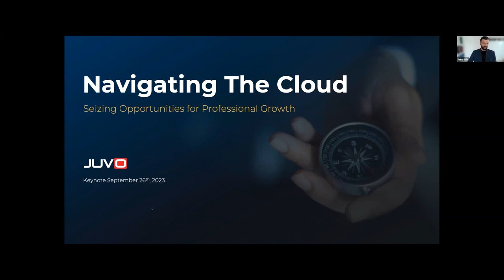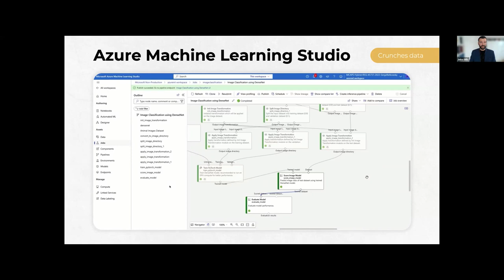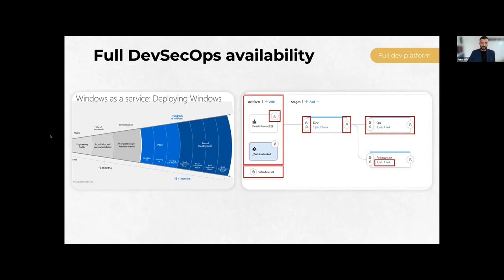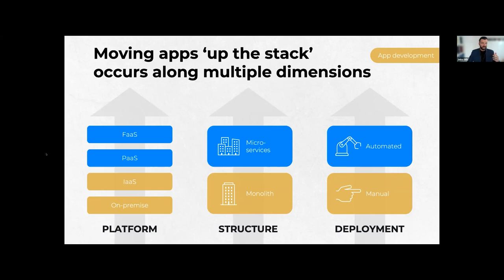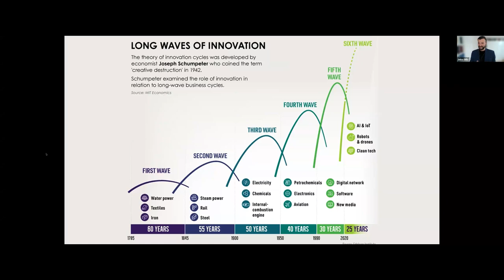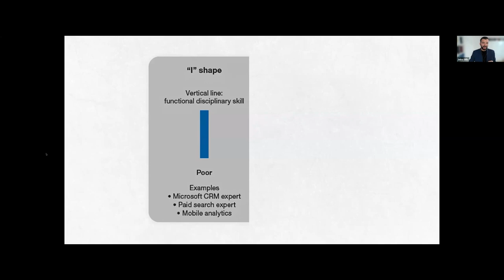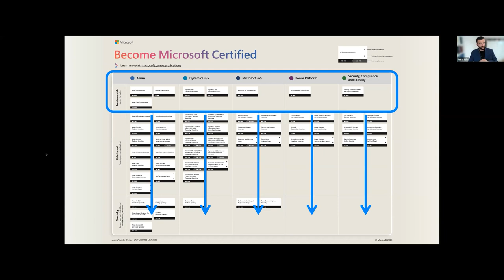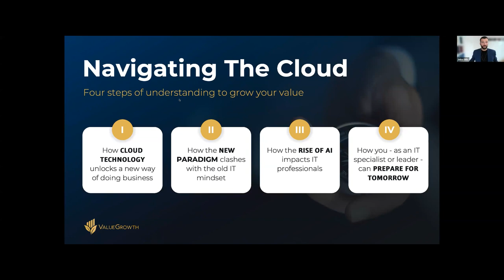Juvo Webinar - Navigating the Cloud - Jetro Wils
In this fast-paced and interactive keynote, you’ll get inspired by the breadth and depth of digital innovation powered by the cloud. Get ready to be stretched, and feel free to list your questions. Join me on this exciting journey of digital innovation powered by cloud technology.